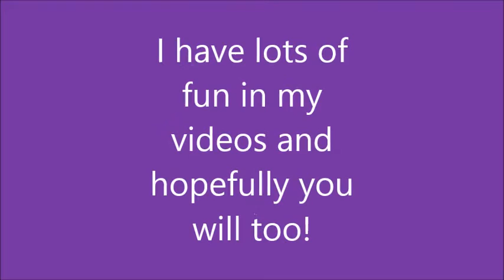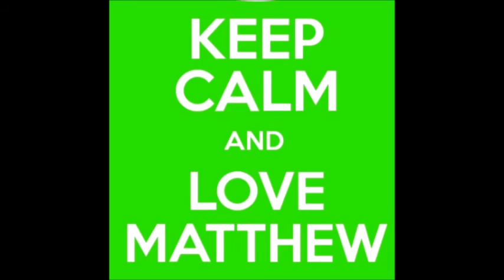Channel trailer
Channel trailer for me!